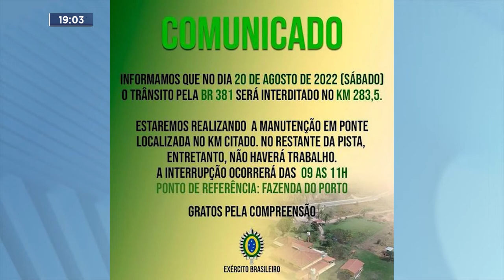Vale do Aço: Interdição de trecho da BR-381, amanhã, entre as cidades de Antônio Dias e Jaguaraçu.